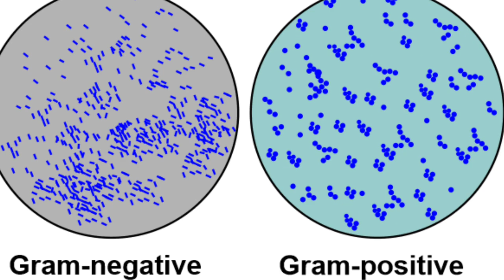Best Three Veterinary Antibiotics for Gram Negetive Bacteria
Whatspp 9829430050